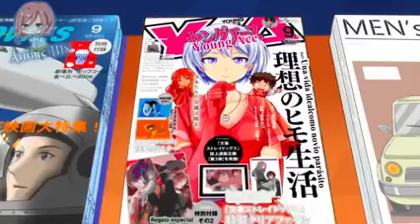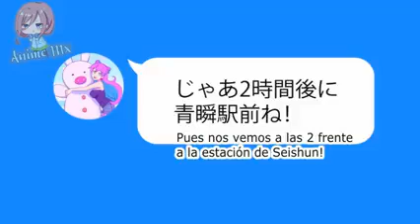Cuando tu WAIFU empieza a cambiar por ti | Fuufu Ijou Koibito